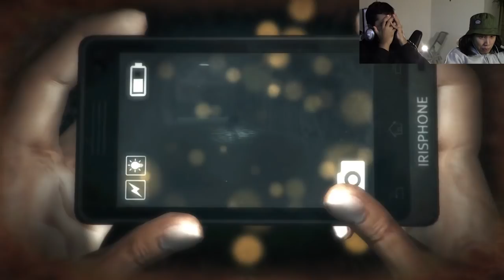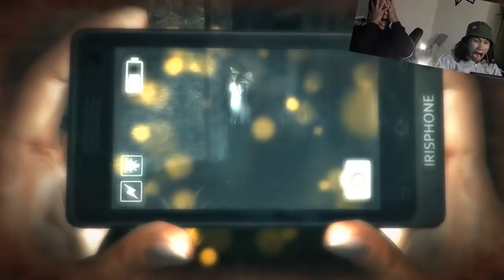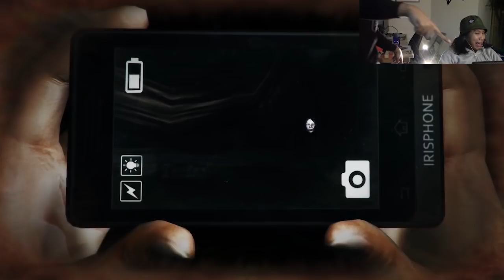DreadOut: Keepers of the Dark - Let's Play PART 2 | FOTOGRAFER "PERO"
Melanjutkan episode sebelumnya, Fahmi dan Risky kembali menjelajahi dunia cermin yang mengerikan dalam DreadOut: Keepers of the Dark.

Dalam episode kedua ini, Fahmi dan Risky akan mencoba untuk memasuki alam dalam ruangan 101. Apakah sekarang mereka bisa berhasil? Semoga saja. Yang pasti, teriak-teriak sama sumpah serapah sudah jadi hal yang biasa...